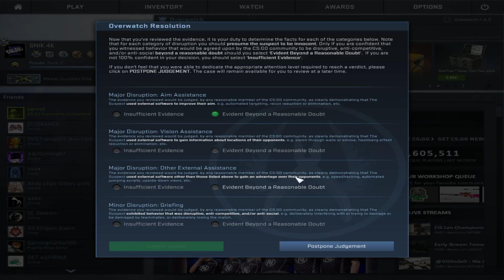CS:GO Overwatch CURAT sau MURDAR! - Episodul 2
Sper sa  va placa placa acest episod,nu ezitati sa va spuneti parerea in comentarii sa vedem daca era hacker sau nu :D
►Misiune: ★30 LIKES★

Spargeti butonul de like daca vreti sa ma sustineti in continuare!
►Skype:lucisnik14
►Filmez cu:Action Mirilis
►Randez cu:Cyberlink Powerdirector Ultra 13
►Specificatiile pc-ului meu:
Procesor:Intel I5 3330p 3.40 ghz,Placa video:Nvidia Gtx 740 2gb,8 GB RAM,500GB memorie Hard

★Promovari★
●Promovare la inceput de videoclip: 2 euro
●Promovare speciala 3 euro (+share pe facebook)
●Filmezi un clip cu:3 euro (+share pe facebook)
                 Pachet special
●Subbox+Box (o luna) + promovare speciala : 5 euro
●Accept iteme pe CS:GO!